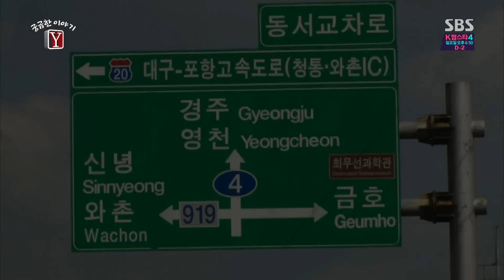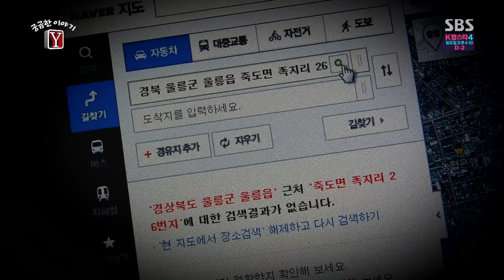8년째 거리를 헤매는 '족지도 가족' @궁금한 이야기 Y 141121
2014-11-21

- 존속살인미수범 15살 현수,소년이 괴물이 된 이유는 무엇인가?
- 족지도에서 온 가족 그들은 왜 8년째 거리를 헤매나?